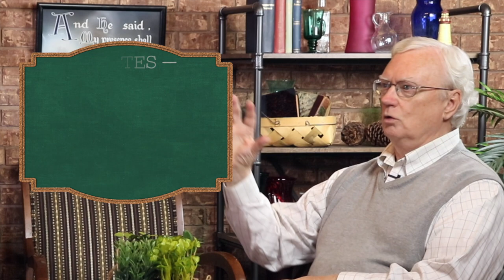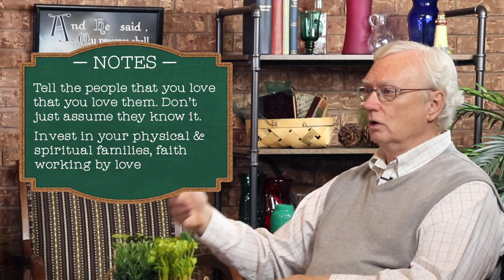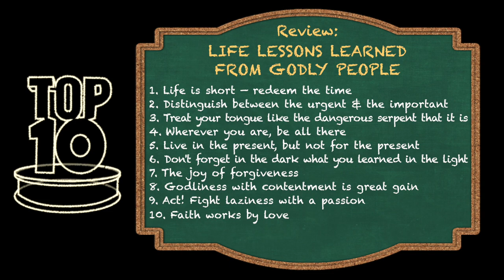Top Ten Tuesday: Life Lessons Learned From Godly People